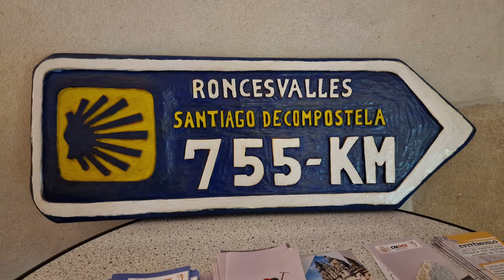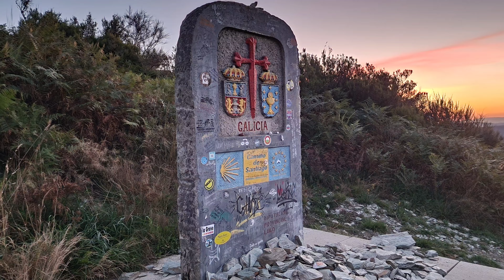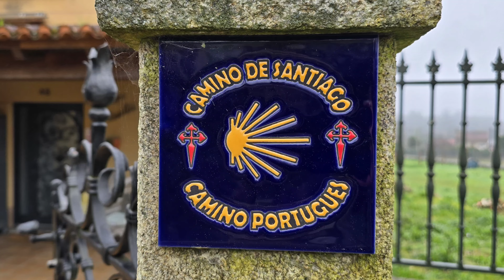Bientôt la Voie d'Arles!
Après 2 chemins de Compostelle, je débute le 15 juin mon 3ème Camino en partant d'Arles.
Le début d'une nouvelle aventure qui durera 2 ans  je pense mais qui va m'apporter encore de beaux chemins 🌟